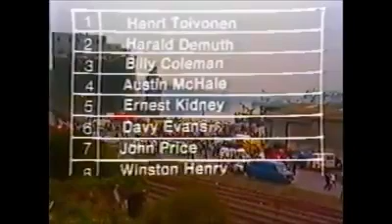1984 Circuit of Ireland Rally (Flor Griffin Production)